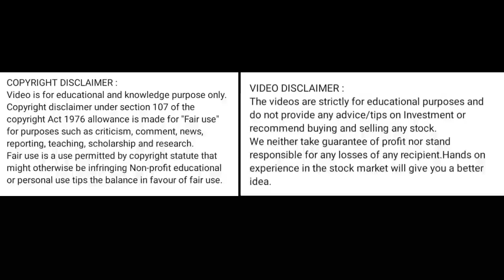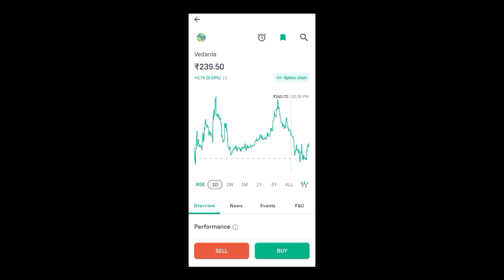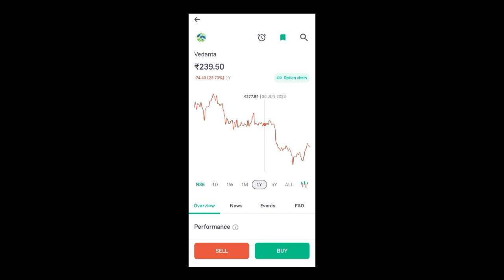vedanta share price today l vedanta share news today l vedanta share latest news today